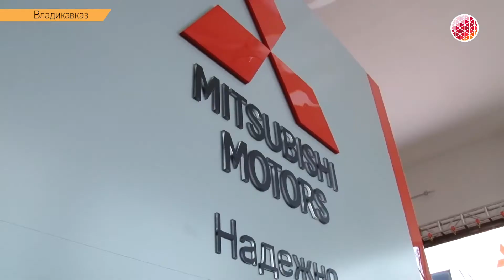В Северной Осетии открылся дилерский центр Mitsubishi